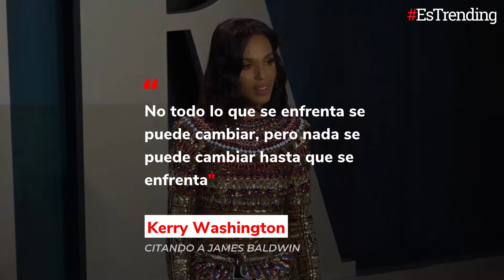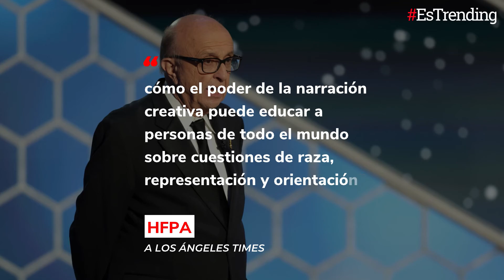Actores y directores denuncian racismo en los Golden Globes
La gala de los Golden Globes 2021 se vio opacada luego de que varias celebridades denunciaran públicamente la falta de inclusión por parte de la Asociación de Prensa Extranjera de Hollywood, encargada de escoger los ganadores de los galardones.